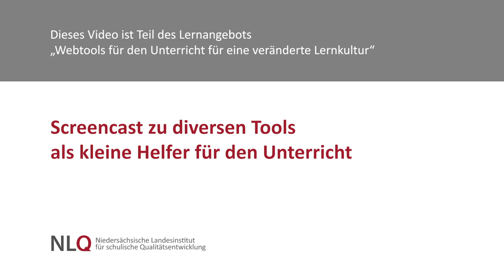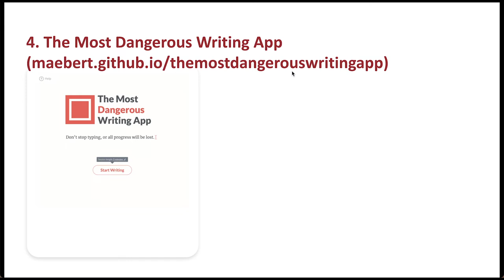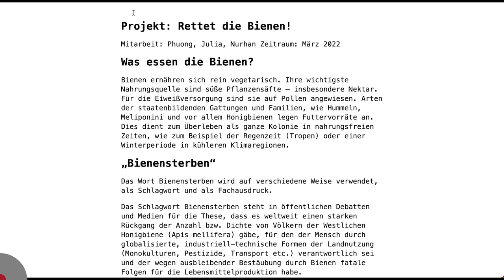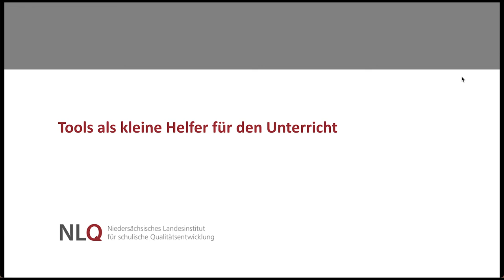Screencast zu diversen Tools als kleine Helfer für den Unterricht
In dem Video werden verschiedene Einsatzmöglichkeiten für den Unterricht mit fünf Tools als kleine Helfer für den Unterricht vorgestellt. Es sind fünf hilfreiche Webtools für die Implementierung der 4K-Kompetenzen (kritisches Denken, Kreativität, Kommunikation und Kollaboration).

Dieses Video ist Teil des Lernangebots „Webtools für den Unterricht für eine veränderte Lernkultur“ des NLQ Hildesheim. Weitere Informationen dazu